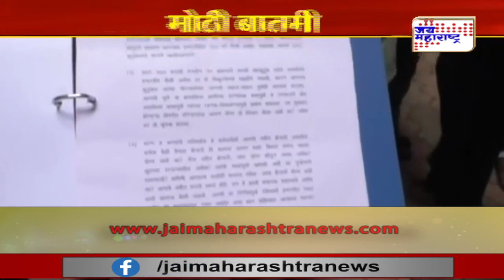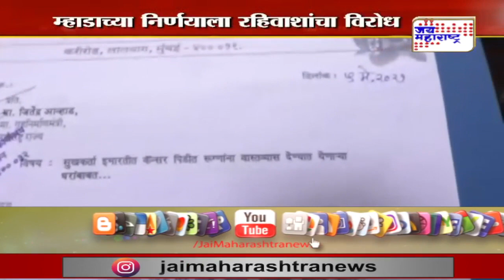Mumbai | म्हाडाच्या निर्णयाला रहिवाशांचा विरोध | Marathi News